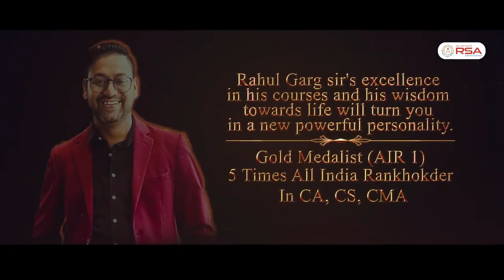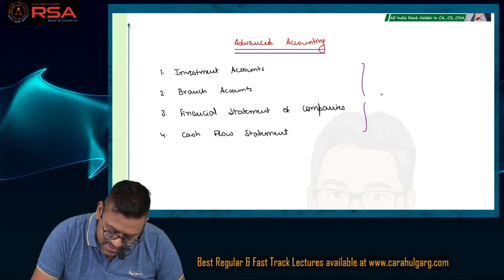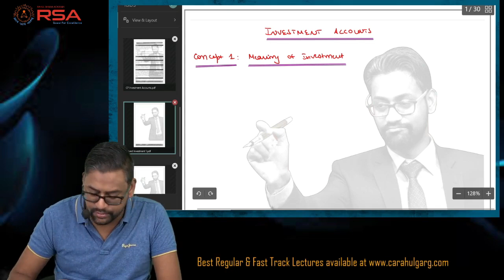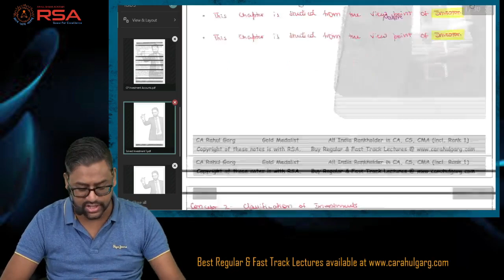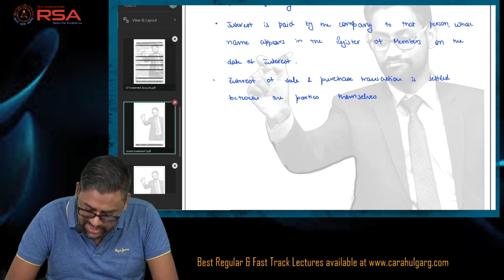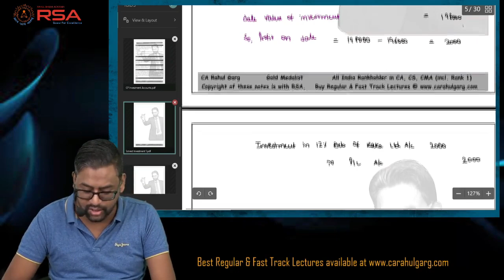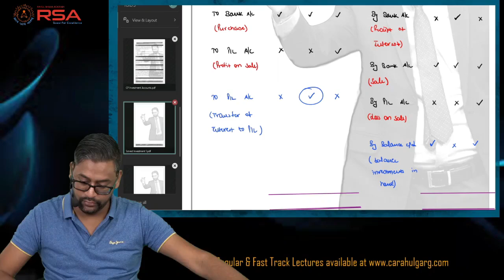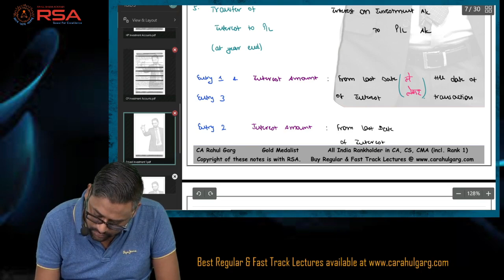Advanced Accounts Lecture 1 | CA Inter May 2024 - New Syllabus Demo👍 CA Rahul Garg (RSA)